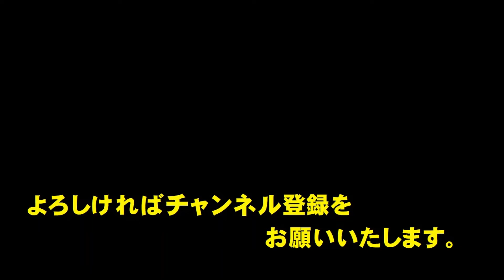食の真言(しょくのしんごん) 食される生き物たちへ感謝していただきます。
多くの生き物を殺し、それを食物にして人間は生きております。
その動物たちに感謝していただくことが、供養となります。
Thank you to the creatures that are eaten.